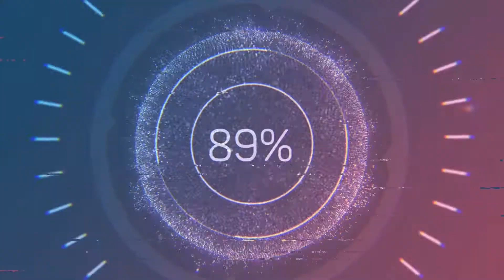Владислав Сиренко / интервью/